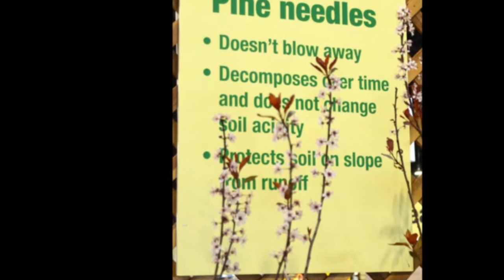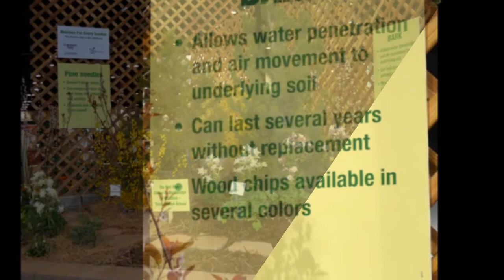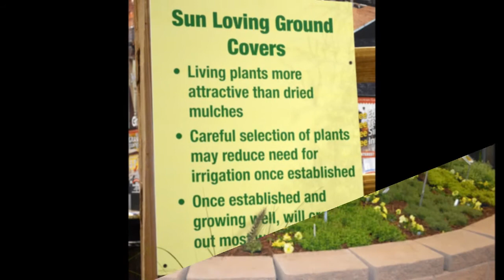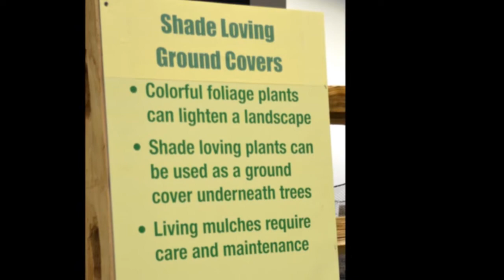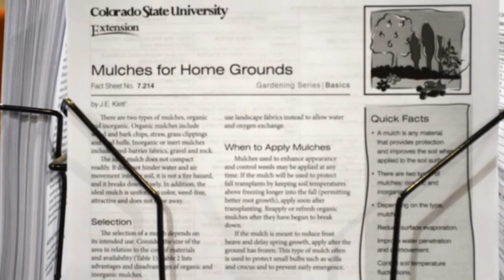CSU Education Garden, Colorado Garden & Home Show 2014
Featuring "Mulches for Every Garden," the 2014 garden exhibit for CSU Extension was planned and prepared by Jefferson County's Colorado Master Gardeners.